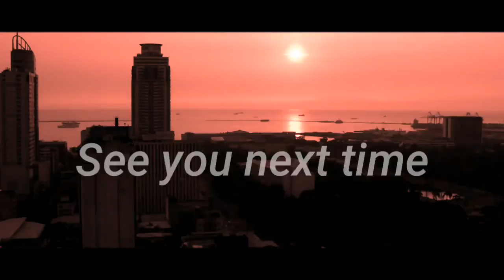Thank You For 100 Subscribers!